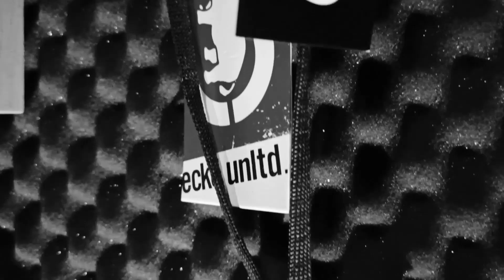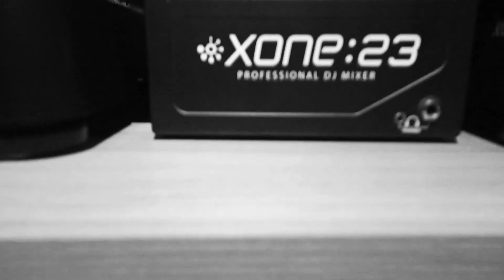JAMAL/BASTION PROGRES - Mam Się Dobrze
Beat :
 FanPage :